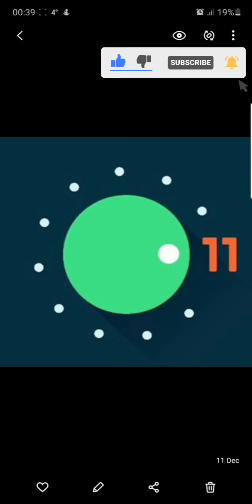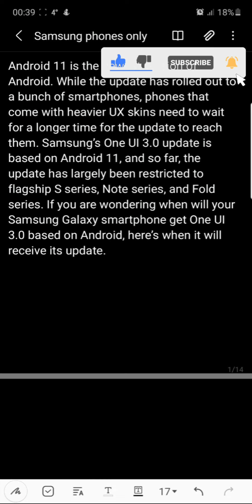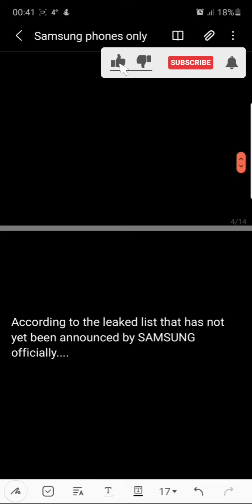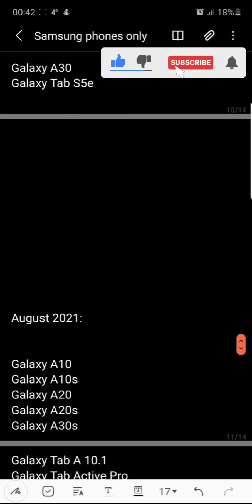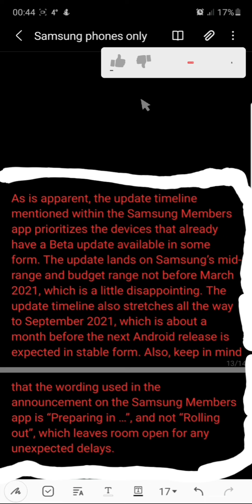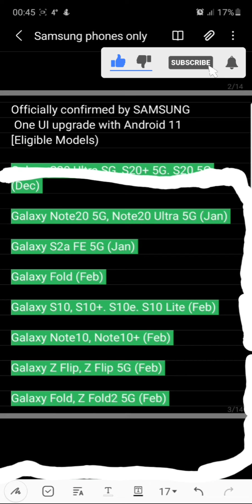SAMSUNG ANDROID 11 3.0 UI RELEASE DATE